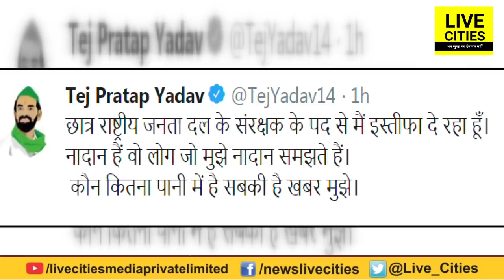Tej Pratap Yadav ने Tejashwi Yadav और Lalu Yadav पर उठाए सवाल, फरियाने को हैं तैयार | LiveCities